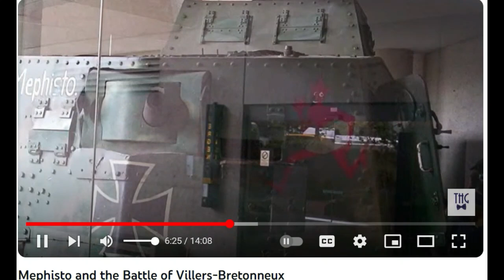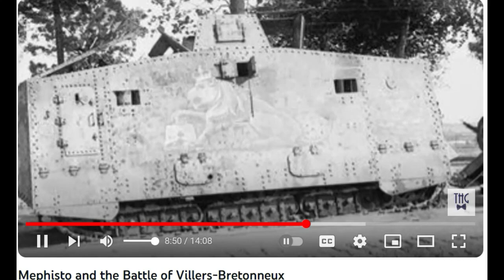The history behind a Sapper legend, "The Mephisto" a piece of history behind the Amies Qld narrative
In late 1917 the German Army produced 20 A7V Sturmpanzerwagen’s which were deployed in combat the following year. Crewed with 18 men, the cumbersome war machines clambered into action in April 1918. The German tanks were engaged in actions at such places as Villers-Bretonneux, a small French village that was recaptured by Australian soldiers at the cost of 1,200 lives. The A7V’s were involved in the first tank versus tank action.
Named Mephisto by its crew, this 30-tonne tank was part of an advance towards the French town of Amiens, resulting in the capture of Villers- Bretonneux and the temporary retreat of Allied forces. During the battle, Mephisto became stuck in a shell crater and was abandoned by its crew. It remained on the battlefield for months before troops of the 26th Battalion AIF, composed mainly of Queenslanders, regained lost ground and retrieved it, dragging the tank behind Australian lines under cover of darkness.

It was sent to Australia as a war trophy, arriving at Norman Wharf in June 1919 where it was towed by two Brisbane City Council steamrollers to Queensland Museum, then located in Fortitude Valley. It remains the sole surviving A7V tank in the world.
And so Mephisto, though, as a trophy is highly significant. It’s the first German tank that was captured by the Allies and it was captured by a group of men who were predominantly Queenslanders, that the battalion was some to some Tasmanian, some Queenslanders. And the architect of the idea of catching this trophy is Major Robinson, who’s a Queenslander. And so Mephisto was deployed in on 24th of April 1918 against an allied position. And it was a really interesting moment because that’s when the Germans really decided to deploy to first scan the battlefield.
 a great idea. We get hot food, we get a bed. We’re not stuck on the frontlines. How wonderful. But as soon as I started breaking down or being pinned down under shell fire, the destruction, a first shell direct hits the fuel tanks exploding or the munitions inside the tank exploding. The realization was it was hellish. And then, obviously, if you’re driving across a battlefield against a frontline crewed by thousands of people with small arms fire, they’re all directing their fire at you. So you’ve just got this continuous drumming of machine gun bullets, shells, grenades, all striking the outside of the tank, which would be deafening. You’ve got the motor plowing away behind you, directly under your feet. And then when those impacts are striking the armor of the tank, the inside of the armor spalls smallish shards of steel fly off the inside of armour. And, you know, people’s eyes are particularly vulnerable. But any part of their body that it’s exposed is now exposed to small amounts of steel being penetrated.

RB: So even the bullets, even though they couldn’t penetrate the steel as such, they would still get hit by stuff on the inside.

NH: That’s exactly right. Yeah. So.

RB: Yeah, that doesn’t sound very pleasant only. I’m going to cross tank operator off my jobs of the future list, particularly if it involves the World War One tank. Thanks so much for joining us.